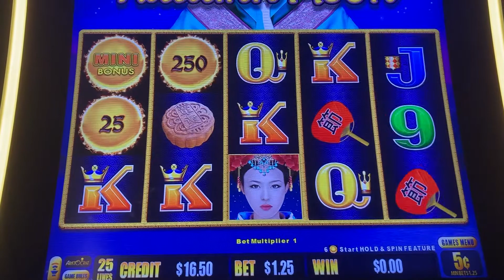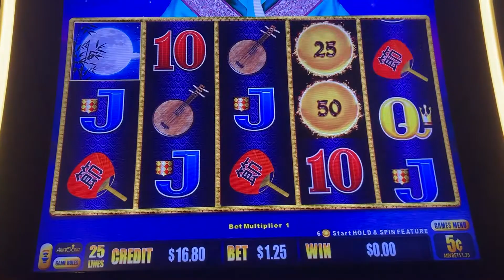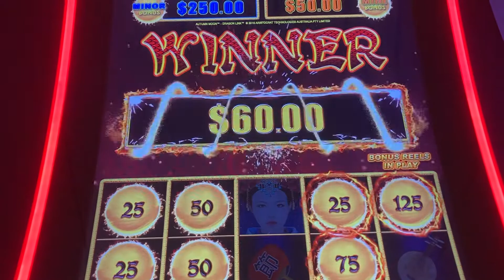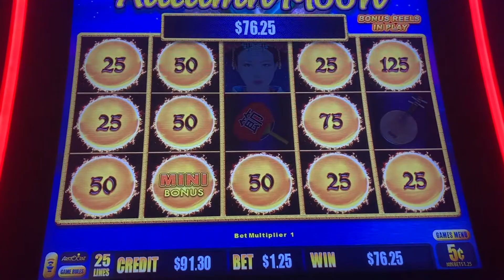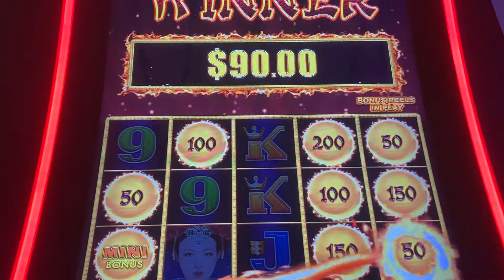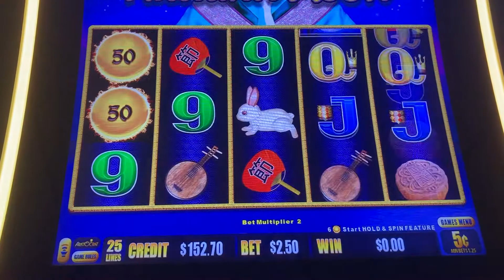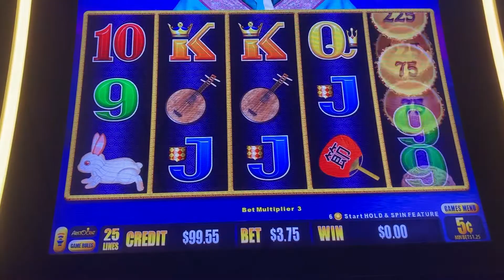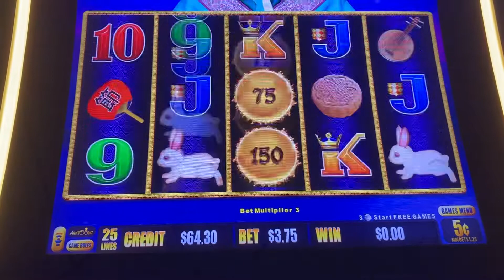2 Bonus reels on dragonlink slot machine!!!!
Gambling with Anthony on Dragon Link